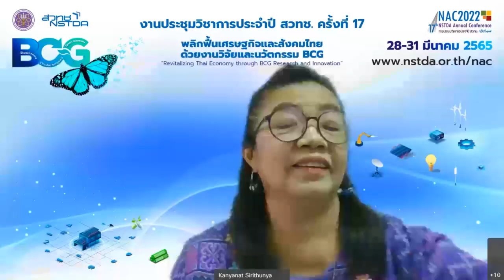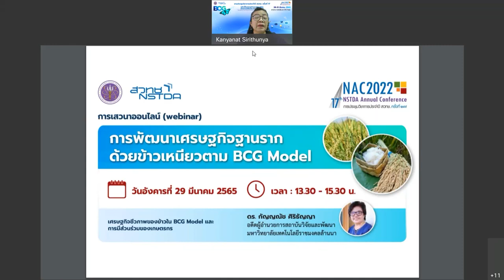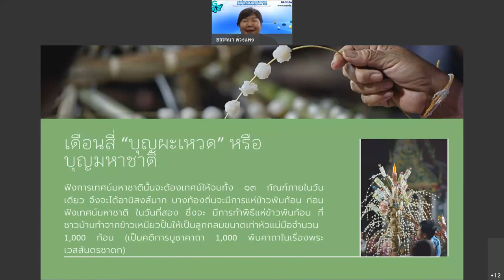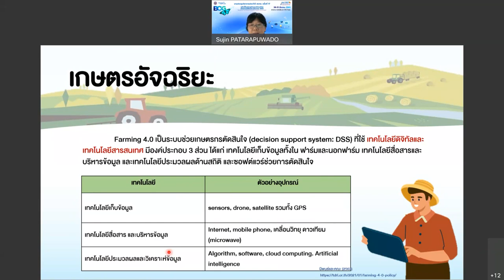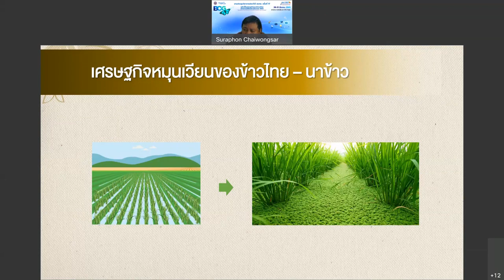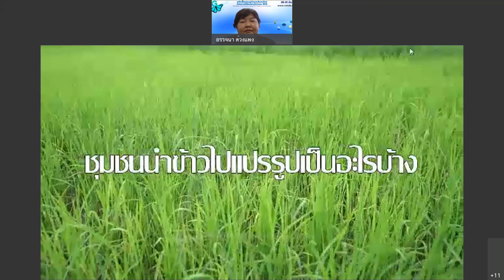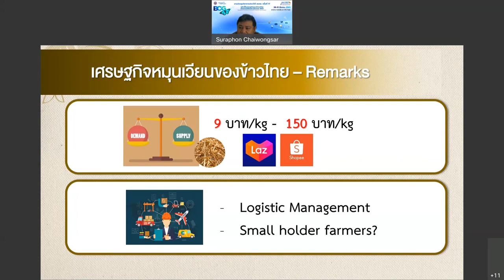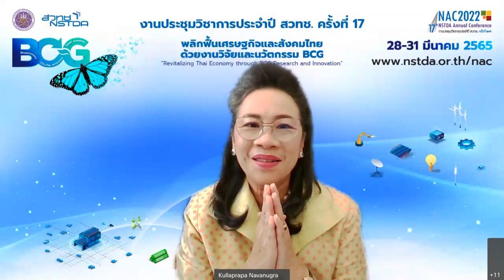การสัมมนาหัวข้อ "การพัฒนาเศรษฐกิจฐานรากด้วยข้าวเหนียวตาม BCG Model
การสัมมนาหัวข้อ “การพัฒนาเศรษฐกิจฐานรากด้วยข้าวเหนียวตาม BCG Model (Thai Grassroot Economic Development with Glutinous Rice following the BCG Model)" ในงานประชุมวิชาการประจำปี ครั้งที่ 17 หรือ 17th NSTDA Annual Conference: NAC2022 ที่จัดขึ้นระหว่างวันที่ 28-31 มีนาคม 2565 ข้อมูลเพิ่มเติมที่

ข้าวเหนียวเป็นสินทรัพย์ทางชีวภาพและทางวัฒนธรรมของชุมชนภาคเหนือและภาคตะวันออกเฉียงเหนือของประเทศไทย รวมถึงกลุ่มประเทศลุ่มน้ำโขง การพัฒนาเศรษฐกิจฐานรากของเกษตรกรผู้ปลูกข้าวเหนียวเพื่อยกระดับรายได้ จำเป็นต้องมีการดำเนินการในหลายมิติพร้อมกัน เพื่อผลักดันการใช้เศรษฐกิจชีวภาพ เศรษฐกิจหมุนเวียน และเศรษฐกิจสีเขียว